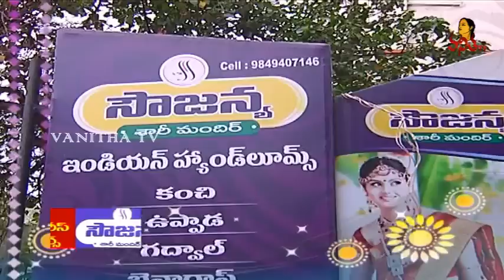Lightweight Uppada Pattu Sarees with Price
Hello Ladies